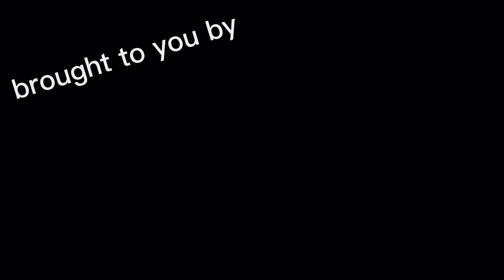PANALO - @AngelAbellar_16 version with El Fuerte feat. Neil John of @BrokenStringBohol on keys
Here's a Monster performance of @AngelAbellar_16  of El Fuerte singing Panalo by Ez Mil wich is their winning pieace during the Holy Cross Academy Battle of the Band.

and @srovrecordingstudio9547